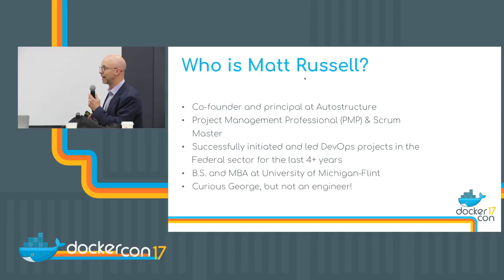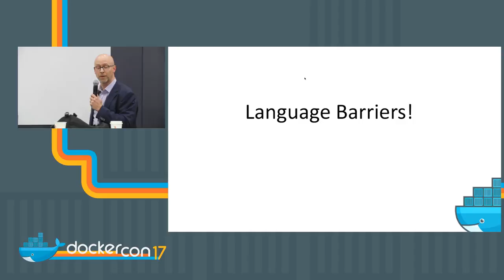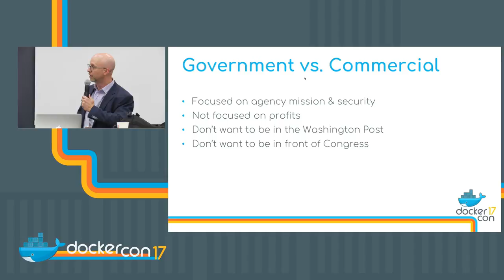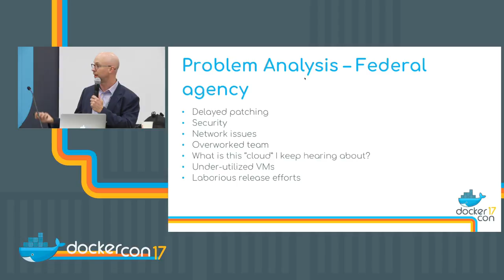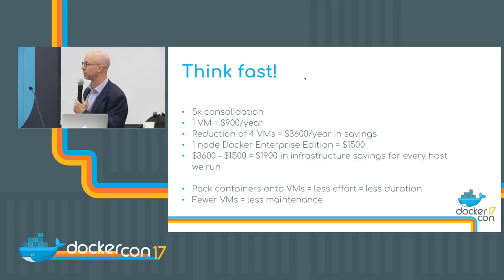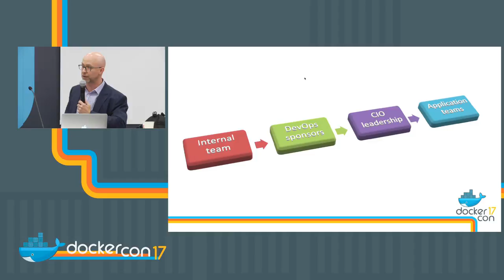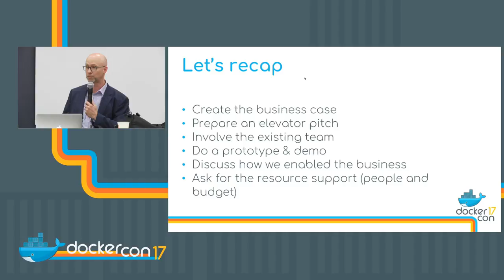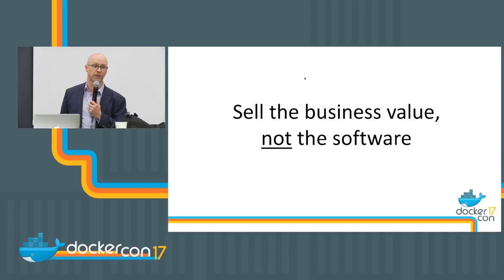Do you speak Exec-glish?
Matt Russell - Partner, Autostructure

Have you been prototyping Docker? Do you like what it can do? Are you having a difficult time selling it to your leadership? Or are you an executive and your team is glowing about DevOps? Do you understand the business value that it can offer? Gaining large-scale adoption of container technology requires an ability to translate tech-speak into exec-speak. We will provide some examples from what worked for us, as well as some mistakes that we would avoid next time. We have built a major DevOps effort from the ground-up in the definition of "bureaucrazy" - the US Federal Gov't. We'd like to share some of our lessons learned so that you can apply them in your organizations. The use of tools in the "DevOps" operating model require consistent support. This support must be provided in various ways - management support, rank and file support, and most importantly financial support.